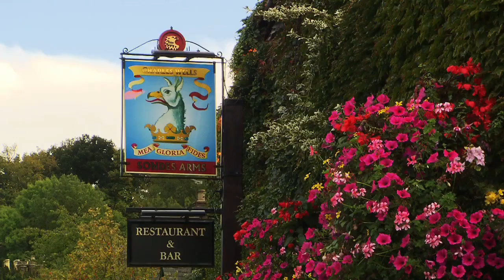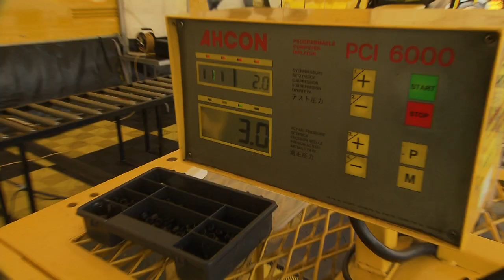Die Techniker der BTCC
Midlands - England - Rockingham Castle - ein kleines verschlafenes Städtchen! Man könnte meinen die Zeit steht still! Doch einmal im Jahr kracht es richtig! Die BTCC fällt ein - und kämpft bis zum bitteren Ende. Drei Sprintrennen an einem Tag, ohne Pitstop, kaum Pausen.